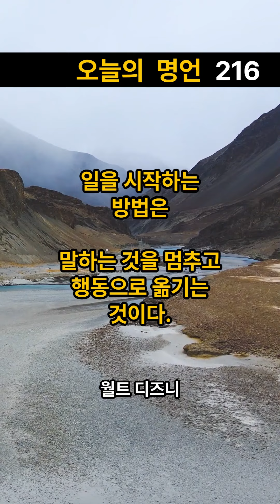오늘의 명언 20개 #11(201~220) / 인생의 지혜가 담긴 명언 / 가슴속에 새기는 명언 / 삶의 지혜 / 인생이 바뀌는 명언 /좋은 글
가슴속에 새길 수 있고 인생의 길잡이 될 수 있는 지혜가 가득 담긴 좋은 글 명언을 듣고 삶의 지혜를 배우세요